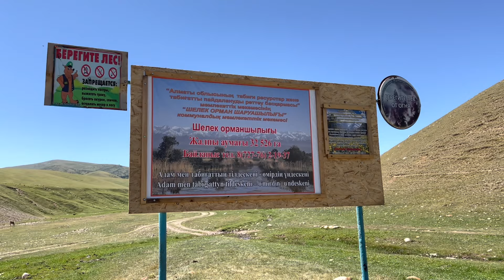Едем по маршруту плато Асы - Бартогой. Kazakhstan. The roads. Mountains. Дороги в горах Казахстана.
Наши карантинные путешествия   в горах на высоте 2500 метров над уровнем моря.
Число зараженных в Алма-Ате с каждым днем увеличивалось. Город давно находися в Красной зоне.
В день зараженных регистрировали больше, чем 1200 человек в день. А ведь совсем недавно мы пугались цифре 600 человек в день.
Поэтому от тоски и коронавируса мы сбегали в горы. В Алма-Ате стояла весь июль невыносимая жара. Плюс 40 практически каждый день. В горах днем было плюс 21, ночью 13-14.  А в горах еще и показывали потрясающие закаты.) Правда, и все горы тоже были забиты людьми – под каждым кустои, под каждой елкой толпы народа..